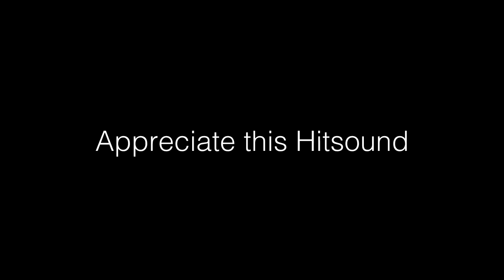Scream Fortress 2 2018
So, I'm back after however long I've been gone. You never expected my return, spooked ya good. Anyway decided to return on the 3 year anniversary of the last TF2 video.

Me and Breccan brought back a few old jokes, made some new ones and genuinely had fun with TF2 again.

Clip in the beginning is from Infinity War.